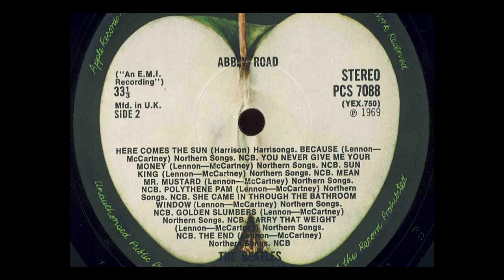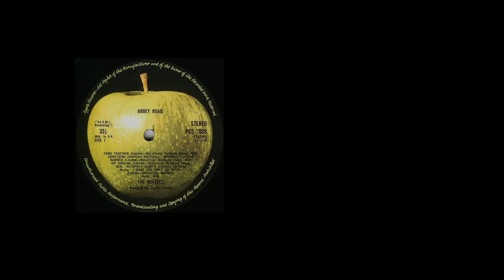🎼 GEORGE MARTIN on ABBEY ROAD 🍏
From the cover shot to the track listing, George weighs in on Abbey Road.